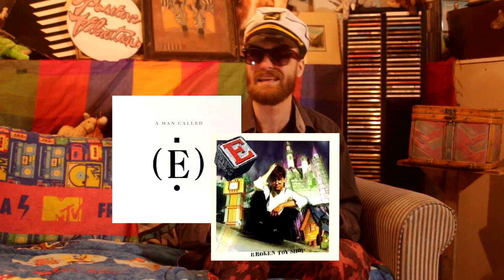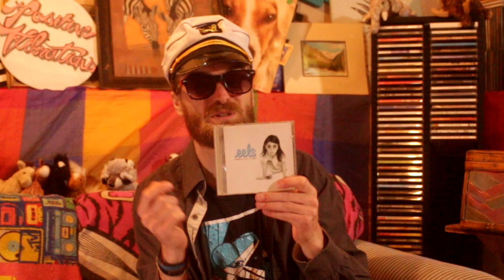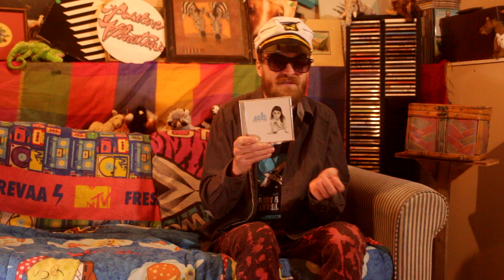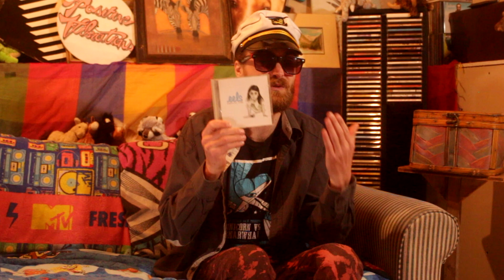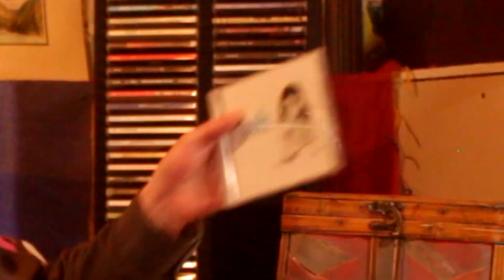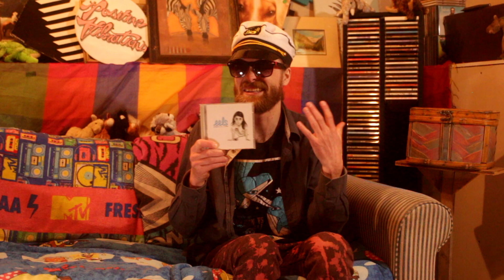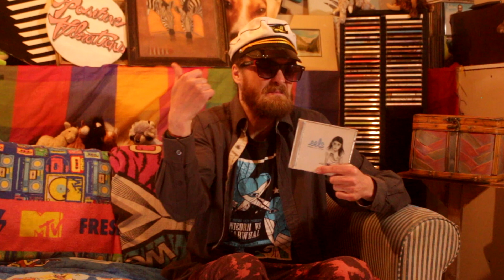Eels - Beautiful Freak ALBUM REVIEW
This man called E has turned his torment into touching life lessons and sobering tales with  a seemingly endless output of light, moving, emotional songs.